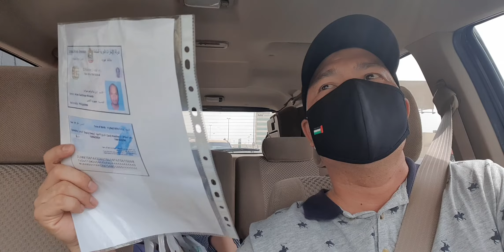His FAITHFULNES IS OUR SHIELD 🛡 305.3 Jesuslovesyou -ctto